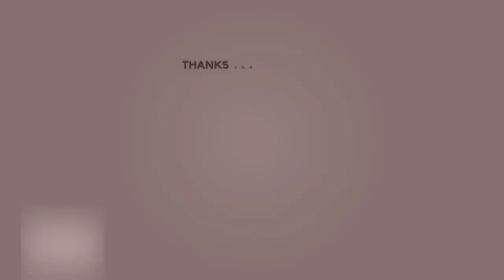जहाँ प्रेम है वही परमात्मा है (''love is god god is love '')अशोक राज जी ||श्री प्राणनाथ ज्ञानपीठ,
जहाँ प्रेम है वही परमात्मा है (''love is god god is love '')परिक्रमा  ग्रन्थ से ...
                         इस्क का प्रकरण-
 अब कहूँ  रे इस्क की बात , इस्क  सब्दातित साख्यात |
जो कदी आवे मिने सब्द , तो चौदे तबक करे रद || प्रकरण-१
अशोक राज जीश्री प्राणनाथ ज्ञानपीठ,
1. कीर्तन गायन

2. माया से पार होने का उपाय-

3. विरह का वर्णन

4. वाणी चर्चा आचार्य अशोक जी